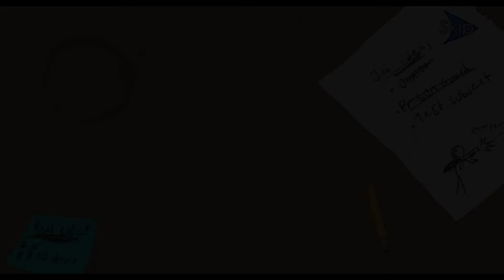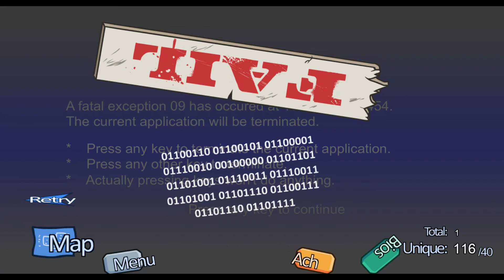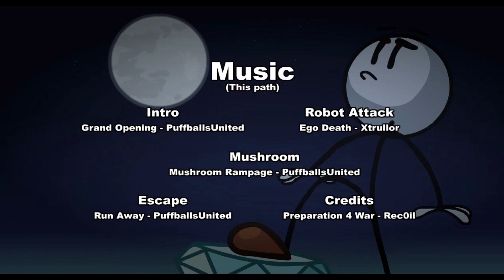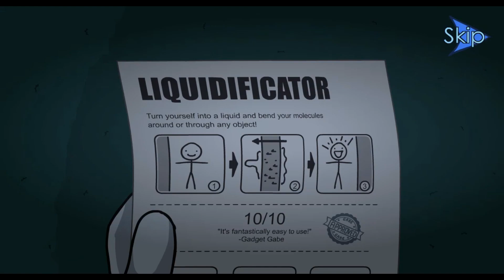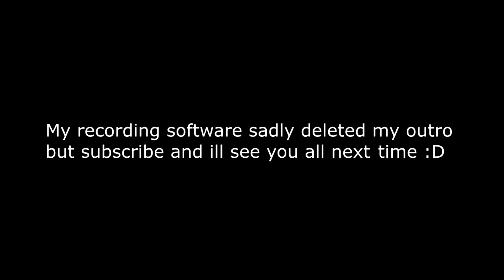Henry Stickmin Collection Stealing The Diamond All Fails | All Choices | All Endings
Henry Stickmin Collection Stealing The Diamond All Fails
today we try to steal a diamond as henry stickmin and we do it in style ;) i managed to get all the endings, good choices and bad choices so some fails are super funny and others will make you question life a ton!